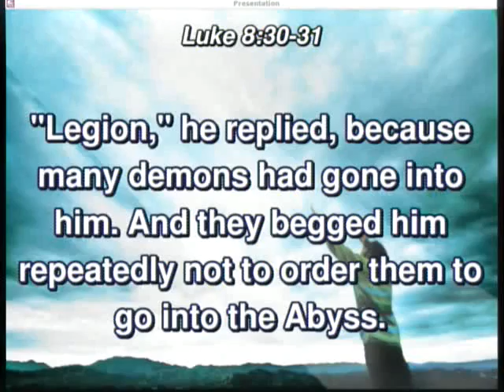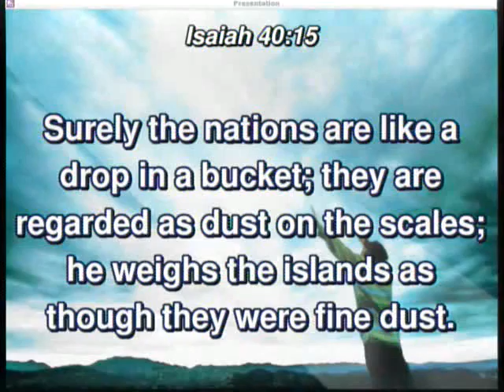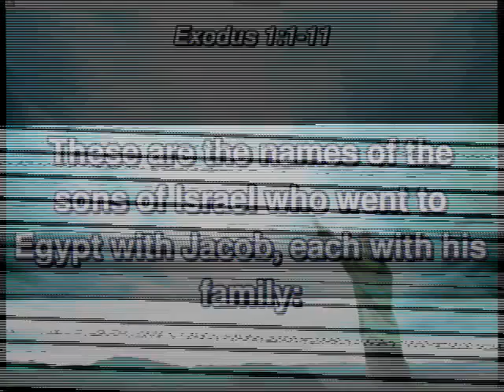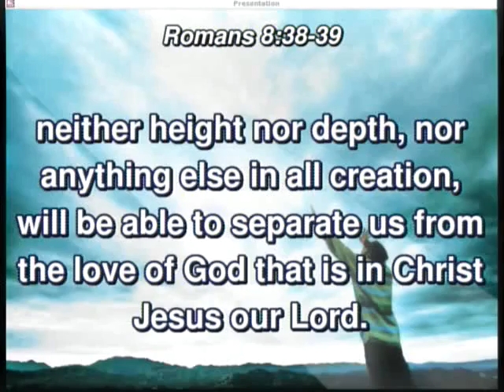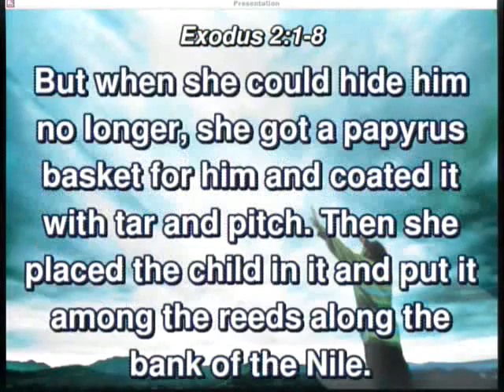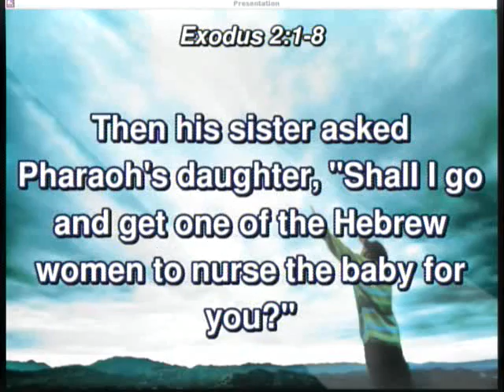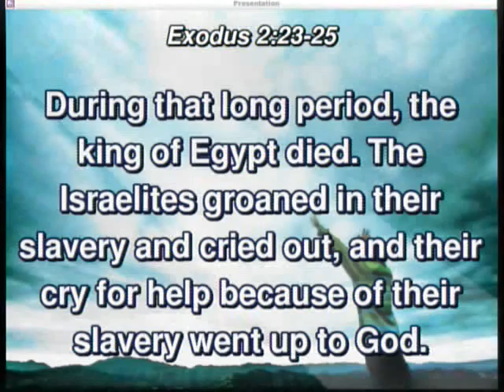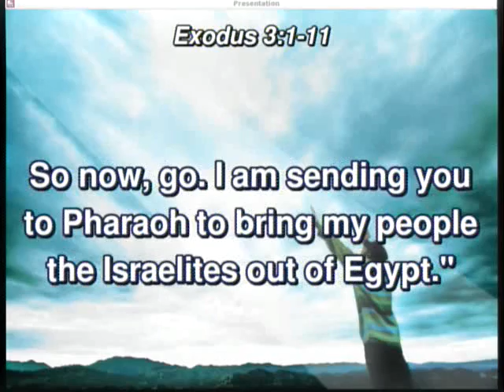20160522 - Who Am I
Sunday Service, Sermon - Who Am I